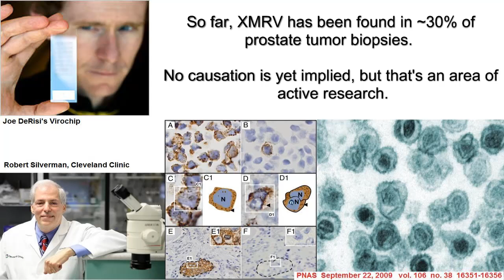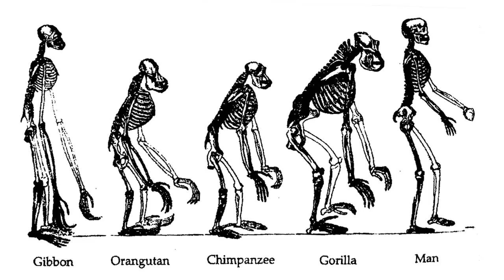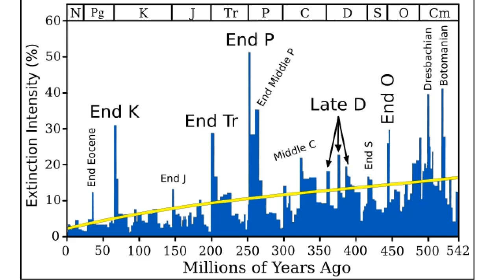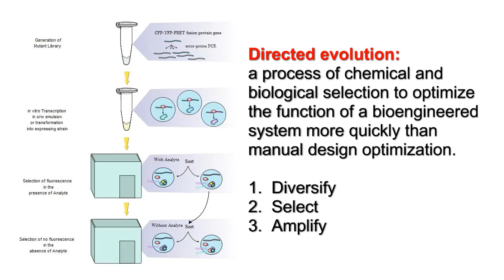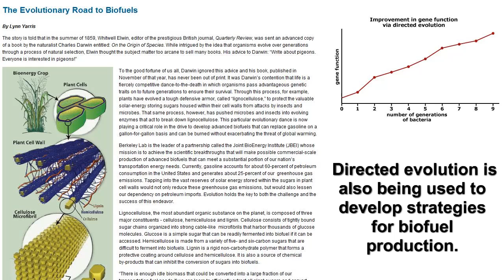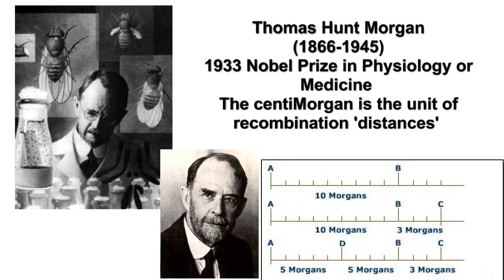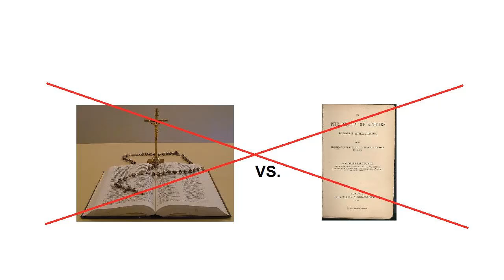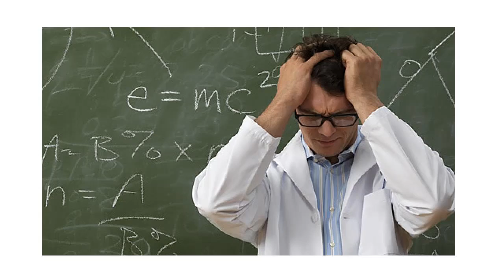(3/3) The light of evolution: What would be lost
What good is evolution?  Do we really need it?  Are there any applications for it?  Does it have any bearing on human health?  Why would a doctor or engineer or teacher or politician need to understand it, beyond the need to satisfy an educational directive?  Does it really affect our lives?

"Nothing Makes Sense Except in the Light of Evolution" by Theodosius Dobzhansky, 1973

Journal articles for further reading:

Free full-text article on XMRV's role in prostate tumor

Free full-text "Genomics meets HIV-1" on HIV vaccine targets enabled by genomic research

How HIV-1 research is being used to treat FIV in cats

Selective Sweeps in the Human Genome: A Starting Point for Identifying Genetic Differences Between Modern Humans and Chimpanzees